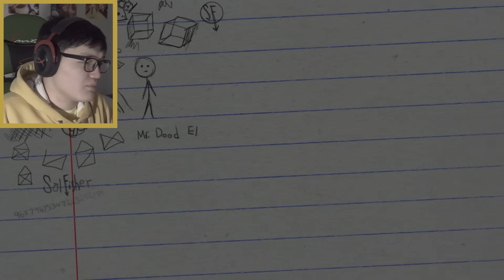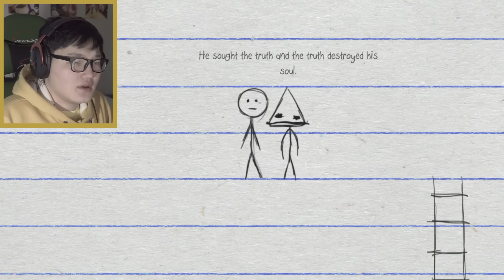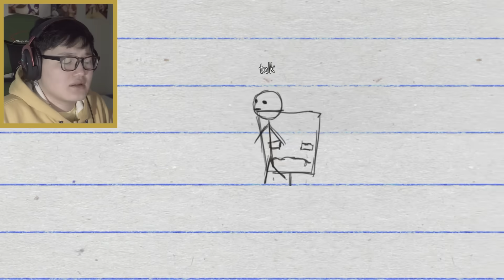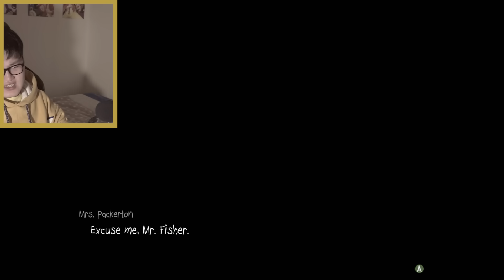ХОРТОЙ ХООЛ | Sally Face EP3 #1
👌 Бусад Social -ууд дээр дагах бол 👌